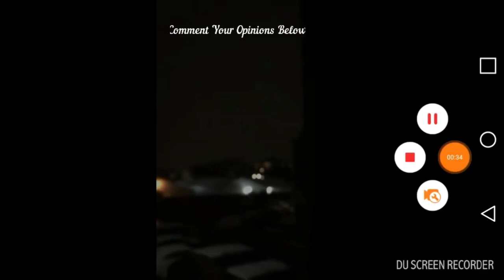Strange Objects, UFOS in our sky 2020 crazy year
"Your welcome to share your footages & you get all credits

Share Your Videos & Pictures
of NIBIRU and UFOs to